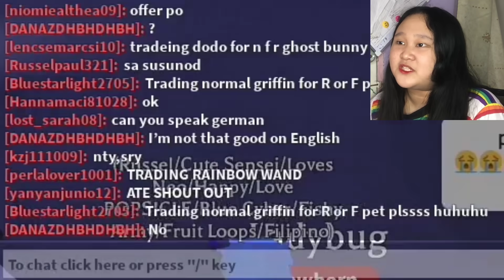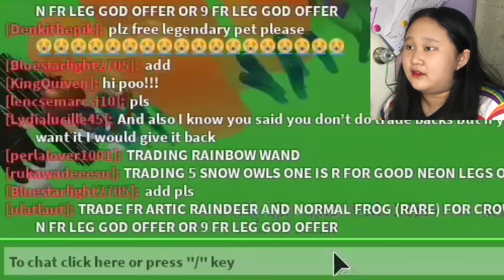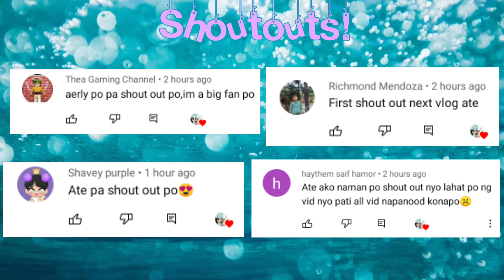WHAT PEOPLE TRADE FOR RAINBOW WAND IN ADOPT ME | (RARE) *Roblox Tagalog*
Mineheart and Toshie TV

Roblox tagalog, roblox gameplay, Adopt me, adopt me tagalog, What people trade for rainbow wand,  what people trade for rainbow wand now that they are not in the game anymore, Trading rainbow wand in rich server, trading rarest pets, limited pets, i traded only rainbow wand, mineheart and toshie gaming